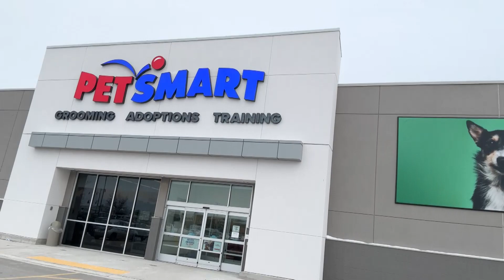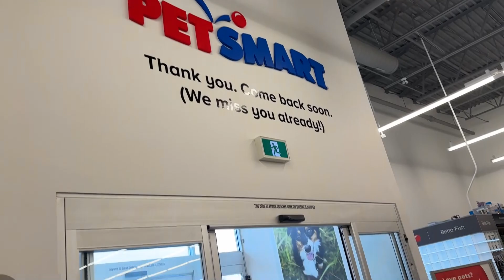Nuevo Miembro de la Familia + Rutina de Piel y Productos latina elsalvador latinos Canada 🍁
Pues con Spanglish … Soy Salvadoreña 🇸🇻 que vive en Canada 🇨🇦.  Mi Vida con Aventuras, Experiencias y Locuras.   Mi Canal trata sobre los vlogs de mi vida siendo Mama, Divorciada y Soltera...Bienvenidos!

Enjoy el Video y Muchas Gracias!